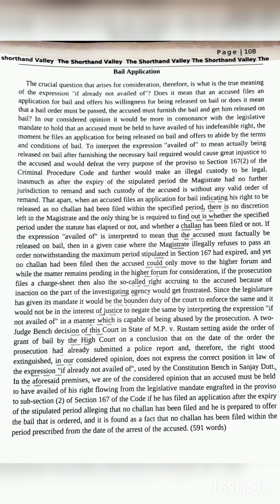Shorthand Dictation ( Legal matter) speed 💯 wpm 2022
Shorthand Ambition [Dileep Kr.]